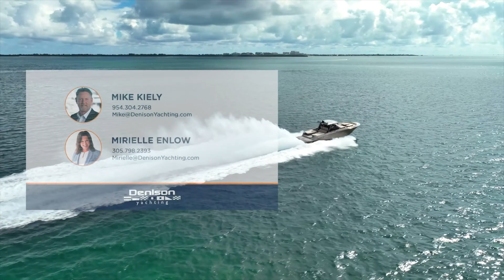"GetConnected"MM FLIBS 2024 & ASIA Update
As we were packing for Asia our client asked to put his luxury day yacht, SPIN in the Fort Lauderdale Boat Show.  We had to put a "pause" on our departure date to be at FLIBS.
We wanted to share our boat show experience with you and let you know we're getting back on track now to leave.  But no matter when our actual departure date is we will be gone for a year.
Here is the link to SPIN, our luxury day yacht listing that we had at FLIBS, she is one sexy day yacht!